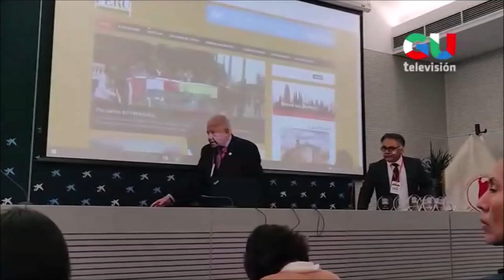TV REPORTS ABOUT AWARD IN SPAIN - 2019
TV CHANNELS REPORTING ABOUT AWARD CEREMONY IN SPAIN